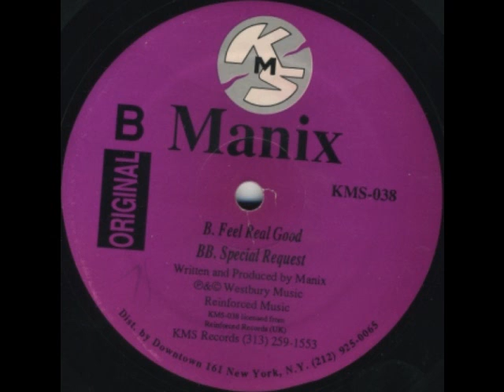MANIX : Feel Real Good